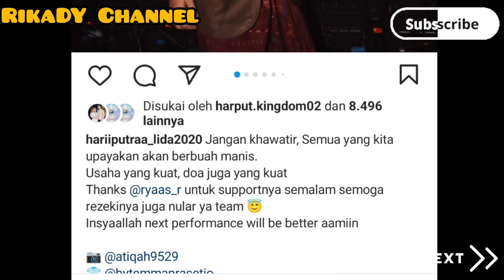SIKAP POSITIF DARI HARI INI MAKIN DI GANDRUNGI OLEH WARGANET🤔⁉️